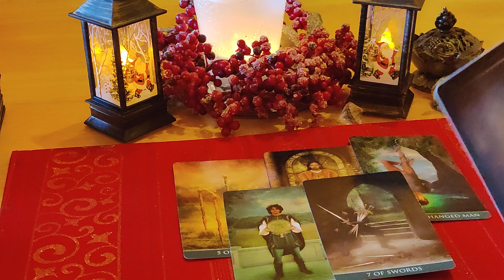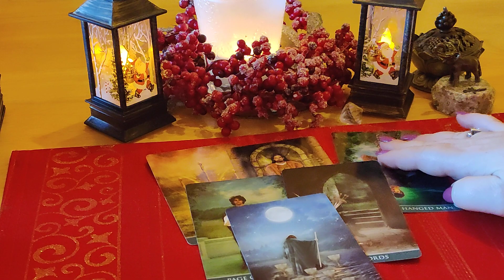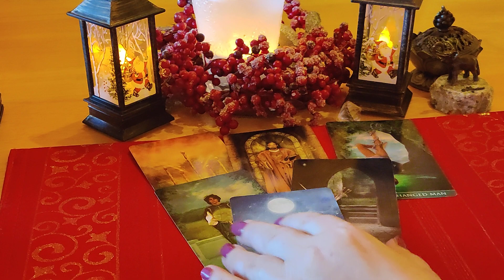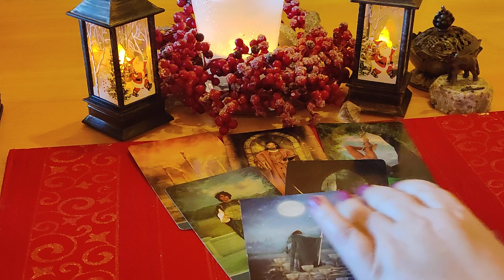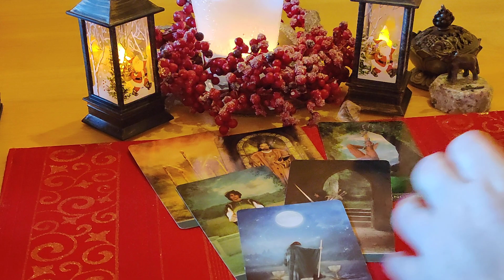WIADOMOŚĆ DLA CIEBIE 💖💌📞